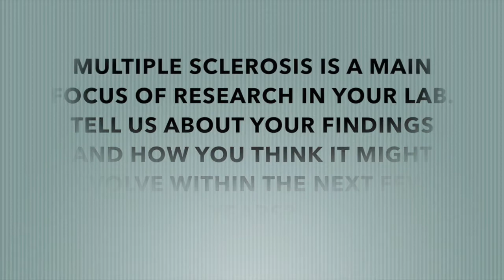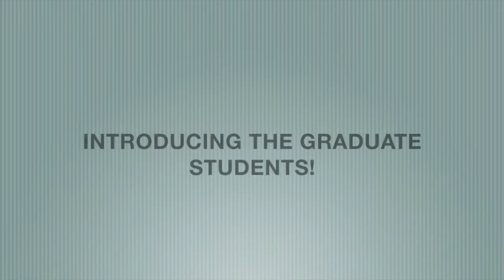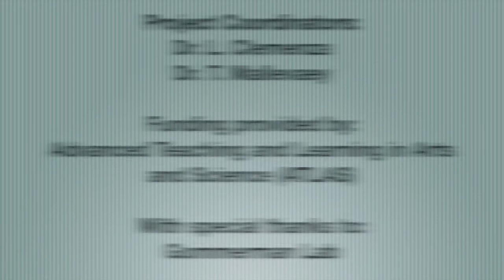Dr. Jennifer Gommerman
A brief overview of Dr. Gommerman, her research and the trainees in her lab